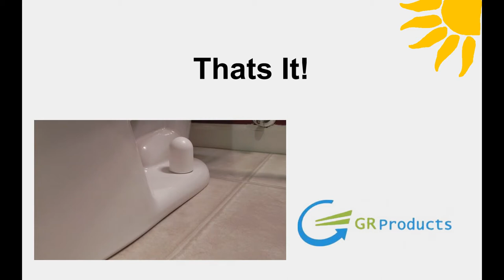EZ Toilet Bolt Caps Shorter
GR Products has a little bit of fun with the EZ Toilet Bolt Caps. Link to purchase.

Have you ever had trouble with toilet closet bolts being too long to install caps? Please leave a comment why!